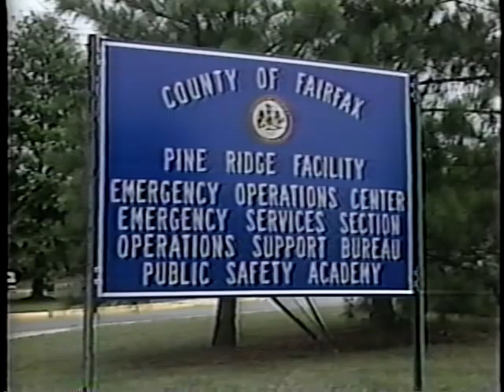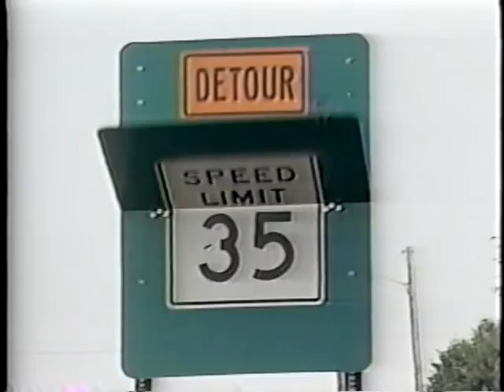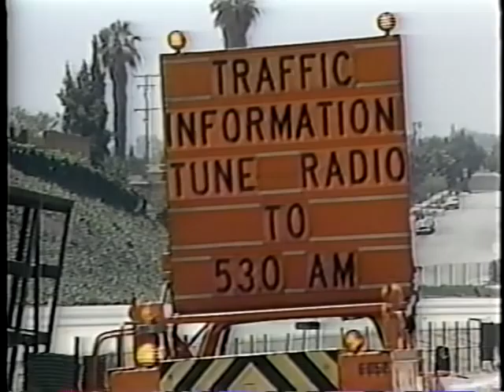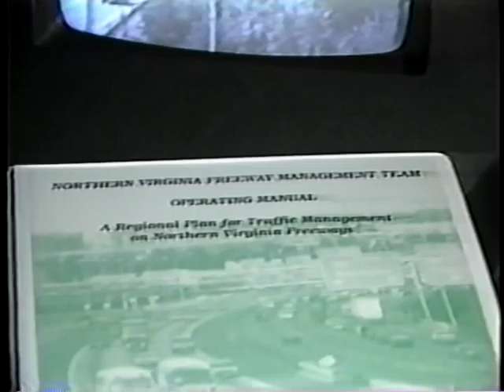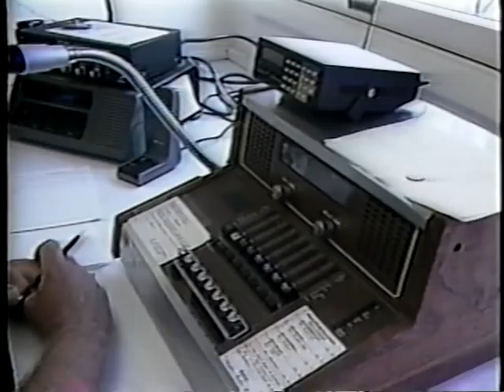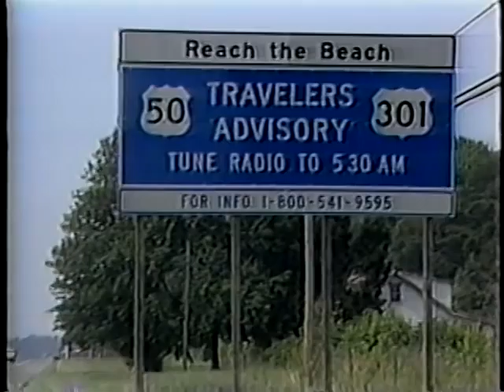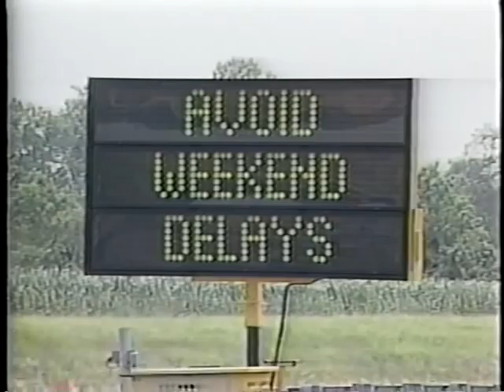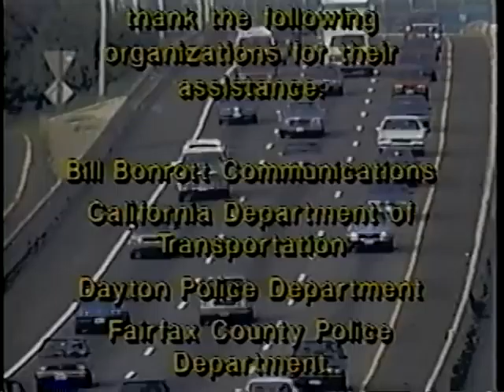Open Roads: A Look At Freeway Incident Management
Open Roads: A Look At Freeway Incident Management - Federal Highway Administration 1991 - Video VH-475 - In clear, non-technical language, this video depicts the severity of the incident problem (costing time, money, lives and bad publicity) and offers effective and practical solutions in the form of a coordinated and well-planned incident management program. Touches upon a broad range of proven, successful incident management strategies, including many simple, low-cost procedures that can be readily adopted. Emphasis is on having a management plan in place with mechanisms for rapid identification of incidents; efficient, timely and appropriate response to incidents; a contingent traffic control strategy; and communication between responders, traffic control centers, and to motorists.